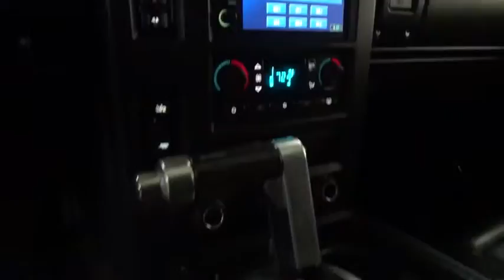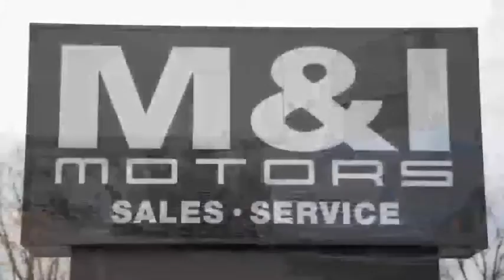2005 HUMMER H2 SUV Highland Park 19333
2005 HUMMER H2 SUV